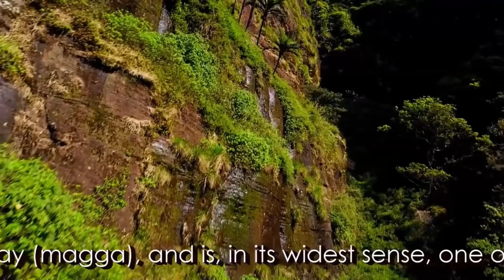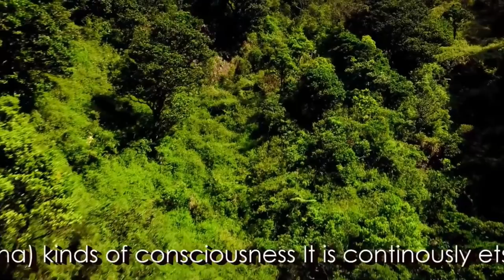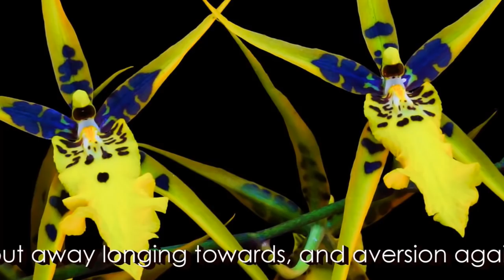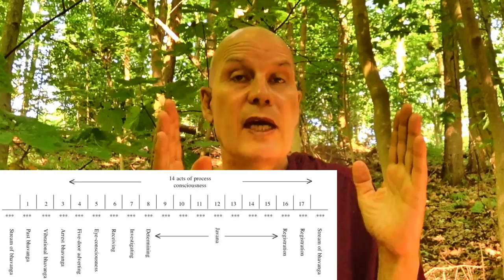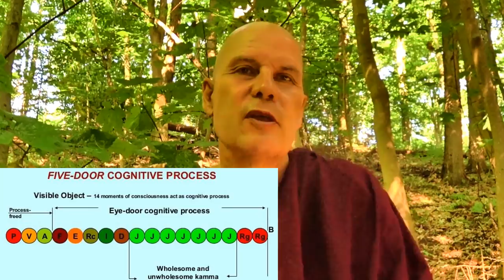Dhamma on Air 103: Divine Intervention?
Question 318:
Why should we share Dhamma talks with people we find worthy of listening to. Why is it only them? Why not everyone?

Question 321:
The concept of anicca (impermanence) seems to apply at both the microscopic timescale, mind moments, quantum moments, Planc time, and the macroscopic scale (birth/death of stars) - is this correct?

Question 322:
A: Did the Buddha talk about in "divine intervention"? Can one ask for assistance?
B: Can we prevent the impact of evil karma, from ripening? If so, how do we do?
C: Is it possible to put a chronic disease into remission through our mind power, or counter-kamma?

Thanx for your Advantageous Attention, Clever Consideration,
and Kind Contribution.

Especially the Regular-Monthly-Donors.